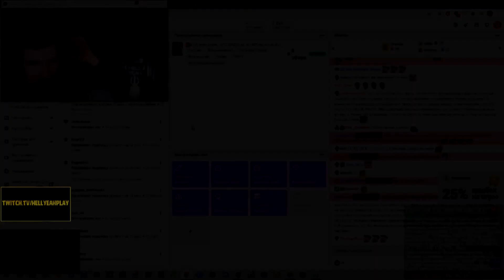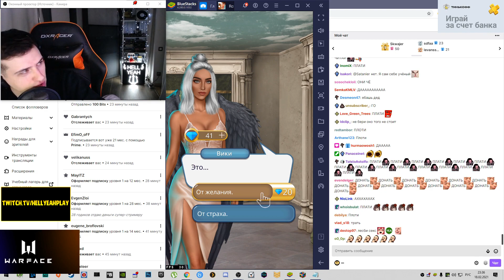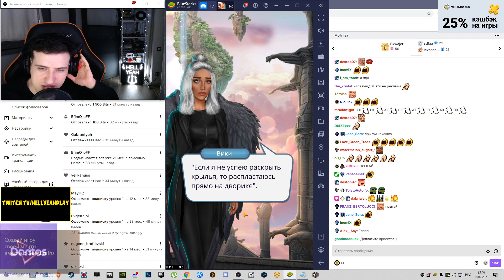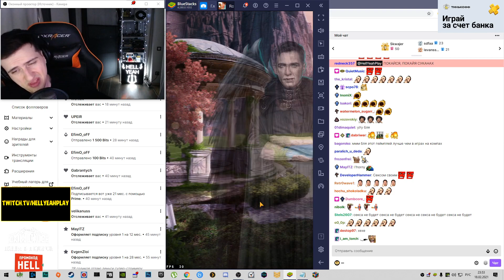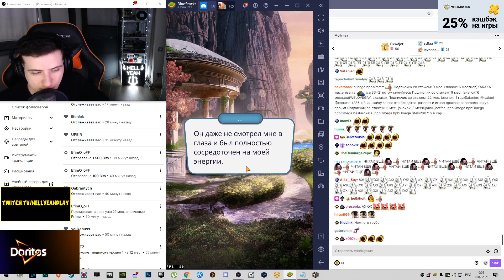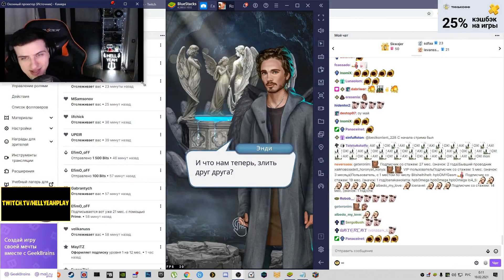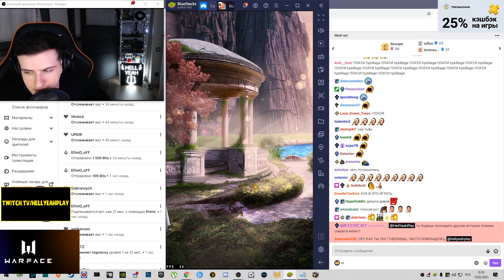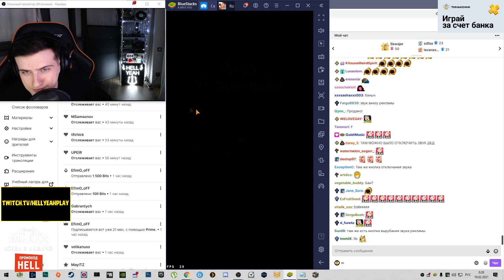ПЕРВЫЕ ОТНОШЕНИЯ // КЛУБ РОМАНТИКИ: СЕКРЕТ НЕБЕС // СЕРИЯ 3